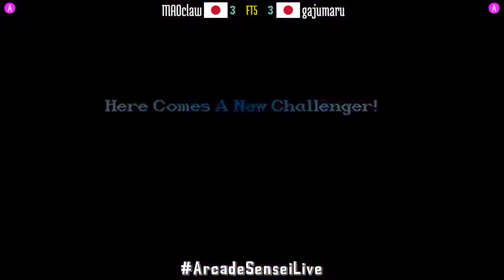FT5 @ssf2xjr1: MAOclaw (JP) vs gajumaru (JP) [Super SF II X ssf2x ssf2 Fightcade] Nov 5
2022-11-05: MAOclaw (JP) vs gajumaru (JP) [FT5 @ Super Street Fighter II X GMC @ Fightcade]